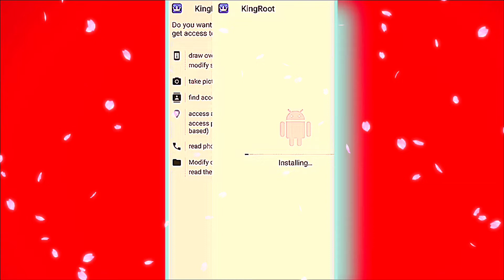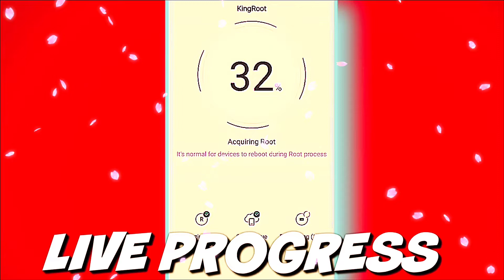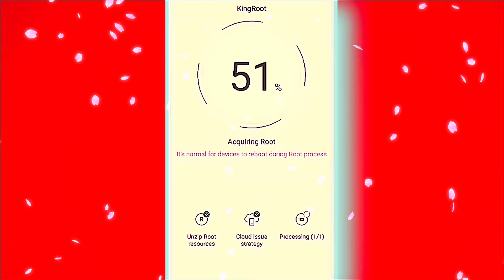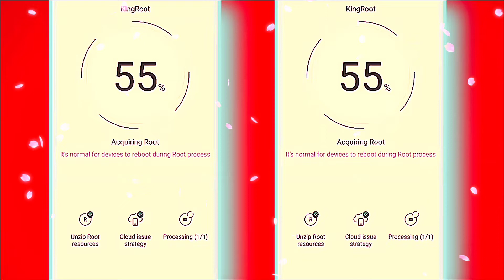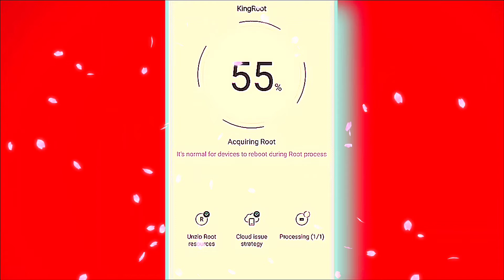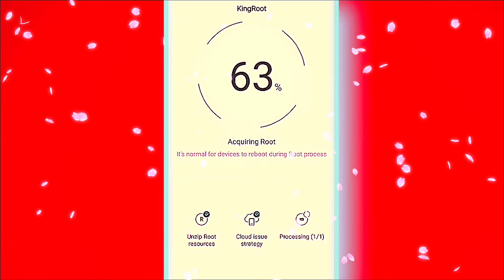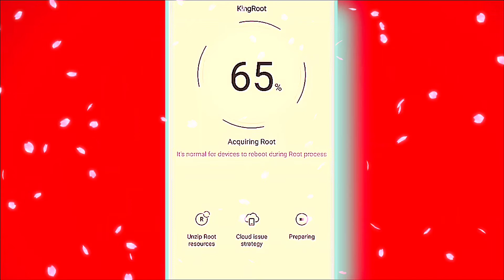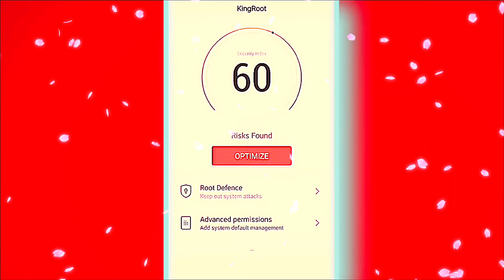ROOT any LENOVO Device in 2023 without PC/COMPUTER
This Video is About How to Root any Lenovo Phone 2022